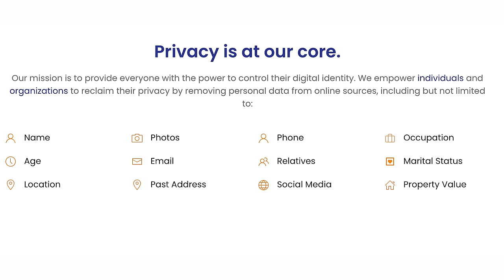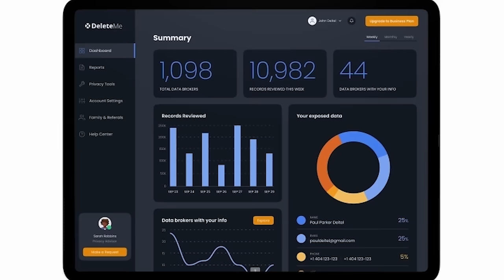Oakland Jewelry Store Clerk Sends Armed Robbers Packing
Subscribe to the ASP Unlimited App to watch Oakland Jewelry Store Clerk Sends Armed Robbers Packing without ads and SO MUCH more and get early access, bonus content, FULL firearms training classes, behind the scenes, monthly seminars, and so much more! Then download it on your devices (iOS, Android, Apple TV, Amazon Fire, Roku) and sign in.